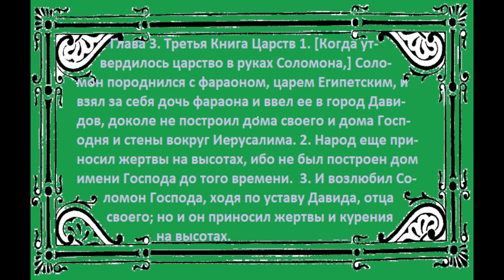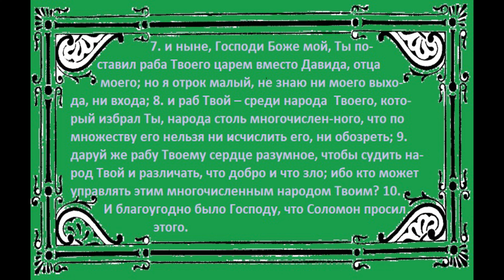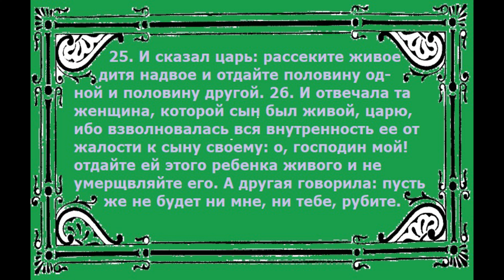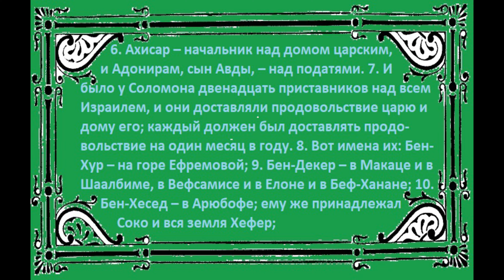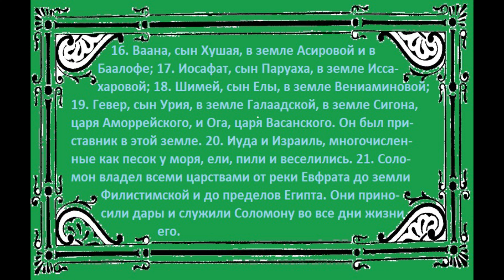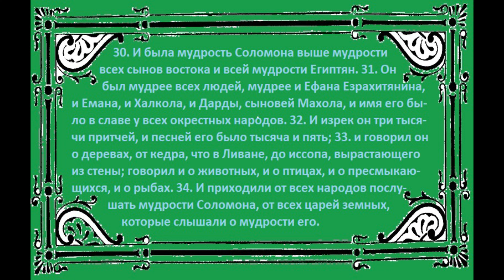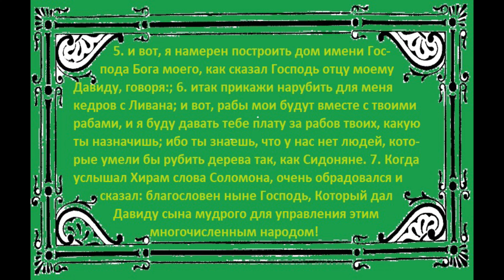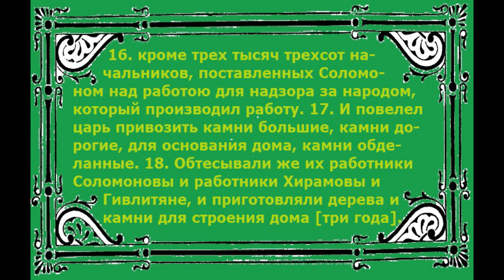Эта Великая книга - Библия. Третья Книга Царств (с третей по пятую главы)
Эта Великая книга  - Библия.  Третья Книга Царств (с третей по пятую главы). Читаем и слушаем Слово Божье...